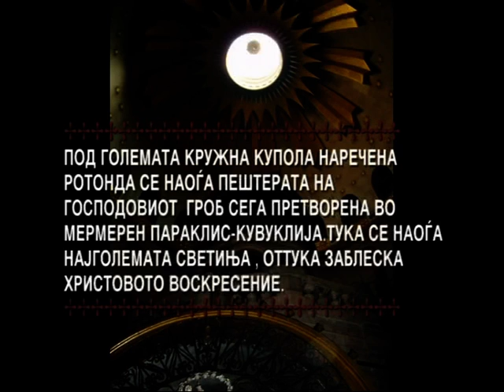ТВ ТЕРА - Велики Петок- Денот на Христовото распетие